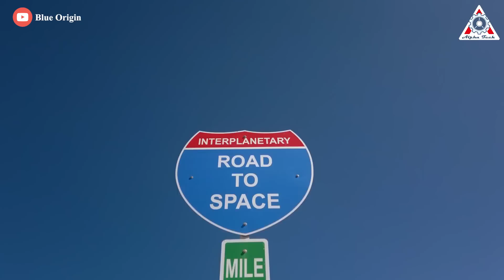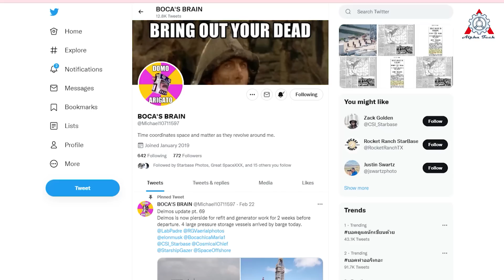What SpaceX just did in Florida is a BIG SLAP to Blue Origin?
Huge thanks to:
Jeff Bezos has been working on Blue Origin for over 20 years at this point having started way back in 2000. Despite this though, people often discount Blue Origin as SpaceX has relatively made significantly more progress despite having less funding and time. The ongoing feud between Jeff Bezos and Elon Musk hasn't helped Blue Origin's case very much either.
Nasa Moon contract, rocket, engine, and now, what SpaceX just did with its second launch tower in Florida is a big slap to Blue Origin!
Let’s find out everything about this interesting topic in today's episode of the Alpha tech channel!

Jeff Bezos is betting on space tourism. A conservative by nature, in business, he is guided by a smooth development tactic based on the old military adage: “slow is smooth, smooth is fast.” Blue Origin’s motto, Gradatim Ferociter, is Latin for “step by step, ferociously”. After each successful launch, a tortoise is drawn on board the Blue Origin New Shepard rocket, which is a reference to Aesop’s fable about the Tortoise overtaking the Hare.

“The long-term goal of our small team,” says Blue Origin founder, “is to find a way for a person to gradually get used to outer space. We will achieve it slowly, step after step. Be turtles, not hares, and spend resources wisely.”

Unfortunately, after nearly a decade, Blue Origin’s turtle can't be better than SpaceX’s hare in any way.

Notably, during an unplanned meeting in Florida, Starship launch tower construction speed completely surpassed Blue Origin's New Glenn launch pad.
In September 2015, Blue Origin leased Launch Complex 36 (LC-36) in Cape Canaveral, Florida to build a launch pad for their orbital launch vehicle New Glenn.
Ground-breaking for the facility to begin construction occurred in June 2016. By March 2018, Blue's construction at LC-36 was lagging, but the company stated they did not think it would delay achieving the anticipated 2020 initial launch of New Glenn.
However, as of 2022, Blue Origin does not expect to launch New Glenn until 2023 at the earliest.

The Blue Origin orbital launch site will be situated on a total of 306 acres of leased land assembled from former Launch Complexes 11, 36A, and 36B. The land parcel will be used to build a rocket engine test stand for the BE-4 engine, a launch mount—called the Orbital Launch Site by Blue—and a reusable booster refurbishment facility for the New Glenn launch vehicle, which is expected to land on a seaborne platform and returned to Port Canaveral for refurbishment.
Space Florida’s Dale Ketcham called it a “monster” of a launch pad.
“It is going to be a beast,” Ketcham said.
But disappointingly, after 6 years, there are still a lot of unfinished parts here from Blue Origin.